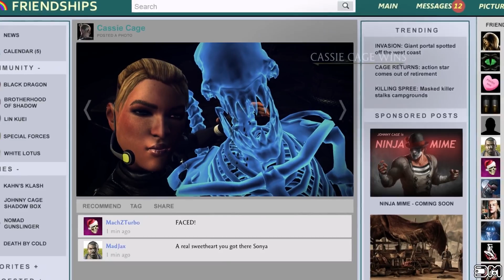MKXL All Fatalities on Alien Hologram Skeleton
Mod creator: mpigeon
MK11 All Kitana Brutalities, Fatalities, Friendship, Fatal Blow, Intros, Outros & Ending with Catwoman (When in Rome Catwoman)
MK11 All Cassis Cage Brutalities, Fatalities, Friendship, Fatal Blow, Intros, Outros & Ending with Harley Quinn Pink (Our Lady of Gotham).
MK11 All Noob Saibot (Darkest Knight) The Batman Who Laughs Brutalities, Fatalities, Friendship, Fatal Blow, Intros, Outros & Ending

Membership: If you're looking for more edgier Mortal Kombat content sign up for membership now! I have hundreds of Mortal Kombat videos in the Membership playlist